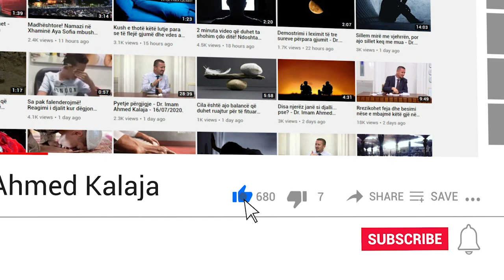Pse duhet ta falenderojmë Zotin për lindjen e fëmijëve? - Dr. Imam Ahmed Kalaja